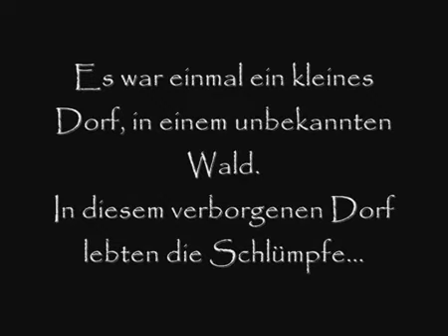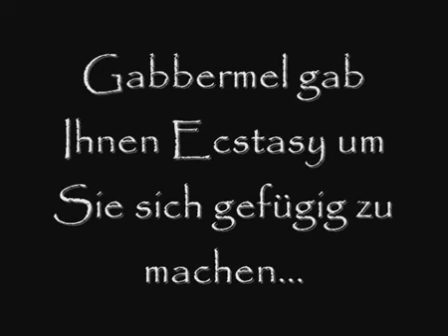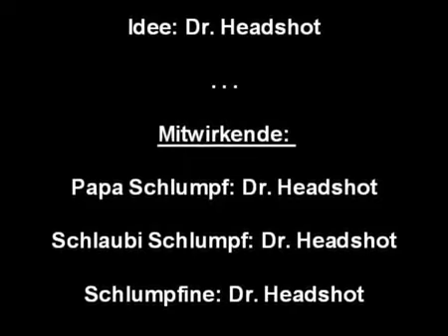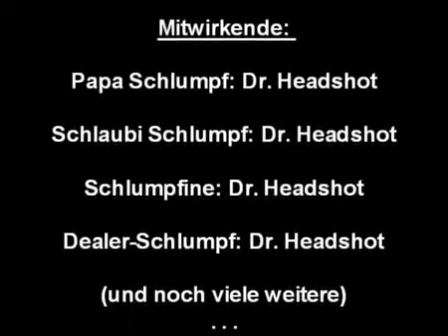Gabberschlümpfe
Die Gabberschlümpfe.